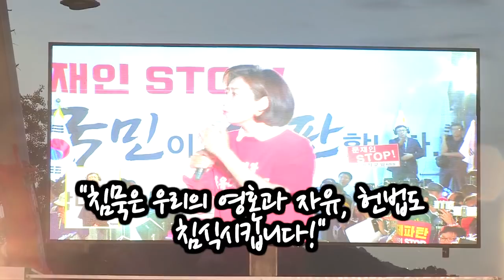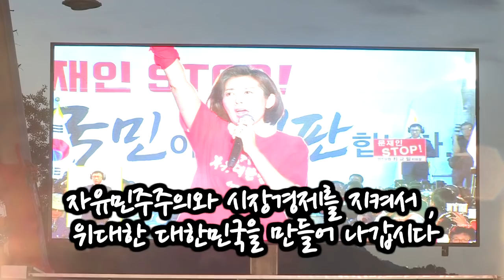문재인 대통령은 좌파독재의 화신! 독재 재정독재 정치독재 공수처법 대통령 하명수사처 문재인 스톱 국민심판 자유한국당 원내대표 나경원 [2019.05.25]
사랑하는 서울 시민 여러분,
존경하는 우리 당원 동지 여러분,
자유한국당 나경원입니다.

전국의 대한민국 국민 여러분들을 만나 뵙고,
이렇게 대한민국 수도, 서울에서 다시 인사드립니다.

여러분, 한 번 서울을 둘러보십시오.
저 높은 빌딩들과 줄지어 달리는 차들을 보십시오.
전쟁의 폐허 위에 우리는 기적의 탑을 올렸습니다.

도대체 무엇이 이 번영을 이뤄냈습니까?
위대한 국민성을 끌어 낸 위대한 지도자들의 업적입니다.
우리가 바로 이 번영과 기적의 역사의 계승자입니다.

문재인 대통령이 독재자의 후예라고 우리를 비난했습니다.
여러분, 여기 모인 우리가 독재자의 후예입니까?

북한의 삼대세습 독재에 침묵하고
처참한 북한인권을 외면하는 저들이
독재를 입에 올린다는 것이 말이나 되는 것입니까?

여러분, 우리는 독재의 후예가 아닙니다.
우리는 바로 기적의 후예입니다.
우리가 바로 대한민국의 주인입니다.

지난 18일 동안 민생대장정 속에서
대한민국 국민의 민심을 읽었습니다.
그저 ‘잘해 달라’가 아니라 ‘살려 달라’였습니다.
분노와 절망이 들끓었습니다. 왜 이렇게 됐습니까.

문재인 정권 2년 동안 나아진 것이 있습니까.
진보된 것이 있습니까. 오로지 퇴행, 후퇴뿐입니다.
경제는 끊임없이 추락하고, 안보는 파탄 났습니다.
민생은 피폐합니다.

경제무능, 안보무능, 정치무능 이 정권이
대한민국을 온통 갉아먹고 있습니다.
대한민국의 펀더멘탈을 갉아먹고 있습니다.
여러분 심판해주십시오.

이 무능정권이 이제 무능으로 자신들이
내년 총선에서 이기기 어려우니까
이제 독재좌파의 길로 가고 있습니다.

영국 이코노미스트지에 이런 이야기가 있습니다.
'신독재’ 4단계가 있습니다.
‘첫 번째, 위기에 정권을 잡는다.
두 번째, 끊임없이 적만 찾아다닌다.
세 번째, 방송과 사법부를 장악한다.
그리고 네 번째, 선거법을 고친다’입니다.
바로 이 독재좌파의 길로 가는
문재인 정권을 막아내야 합니다.

이제 외쳐주셔야 됩니다.
우리가 숨으면 숨을수록 대한민국은
끝없는 나락으로 빠져듭니다.
함께 나서주십시오.
함께 용기 내어주십시오.
함께 행동해주십시오.
여러분들만이 대한민국의 자유민주주의와
시장경제를 지켜서
위대한 대한민국을 지켜낼 수 있습니다.
자유한국당과 함께 힘을 모아서
우리 모두 통합해서 함께 나아가야합니다.
독재타도, 헌법수호
그래서 더 좋은 대한민국 함께 만들어갑시다.